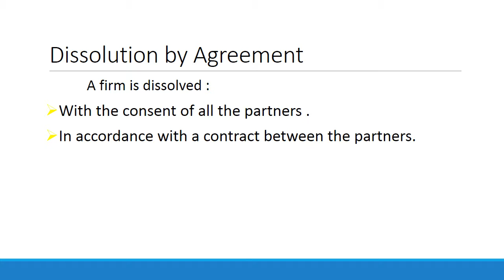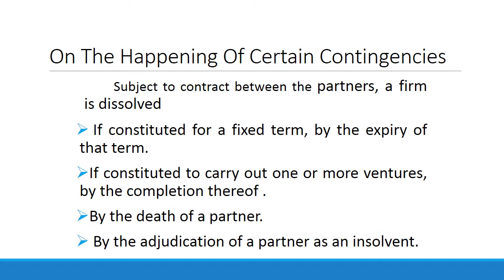E LESSON / DIGITAL LESSON ON Dissolution Of Partnership Firm